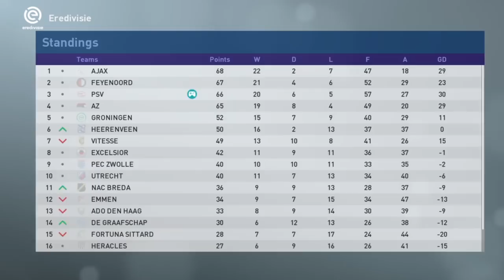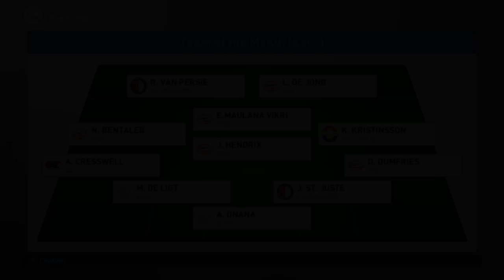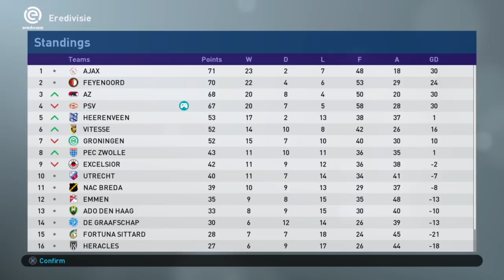Can Egy propel PSV into Europe? | S3E26 | Become a Legend Story Mode | PES 2019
Only four games left in the season - can Egy push PSV into a Champions League spot?

Come and discuss this episode in the PSMers Discord chat

Producers

- Jack Bizz
- Andreas Pavic
- Riley Horton
- Kian
- Manjot Singh
- Parker Frederick
- Dan McKeown (Snake Doctor)
- Creeg
- Nick Tyldsley
- Mathew Wadsworth
- Matthew Whelan
- Scott Symonds
- Sue Hunter
- Rory Carr
- thedrb
- Shogun FC

Co-Authors

- Michael Hay
- David Reis
- Lawrence Wang
- Cullen Fagan
- Craig Lewis
- Chris Gove
- Alan Fletcher
- Ben Kavanagh
- Ian Wanley
- Tuan Hoang
- Ricardo Tavares